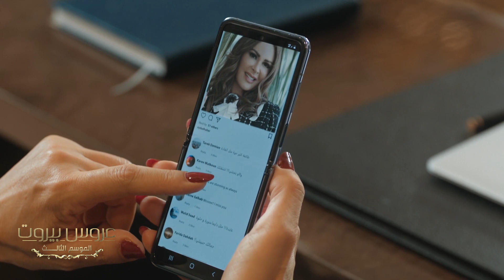العمة عايدة مصدومة بالضيف لحظة اللقاء مع حب حياتها يلي تركها وحب الست ليلى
تابعوا الحلقات الجديدة 24 ساعة قبل عرضها على التلفزيون حصرياً على